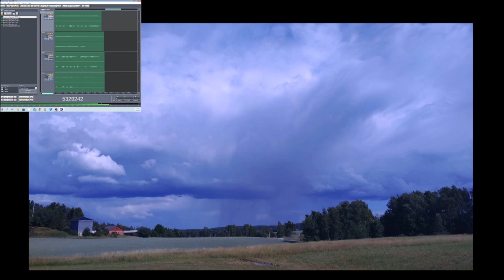Love when I am Dreaming 16082022 Holopainen